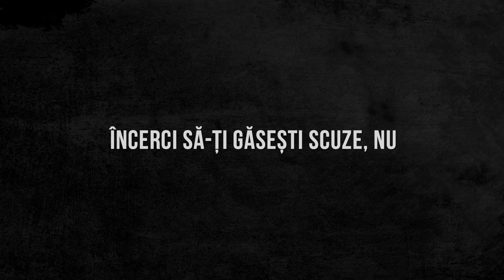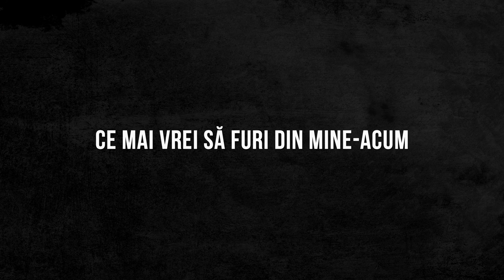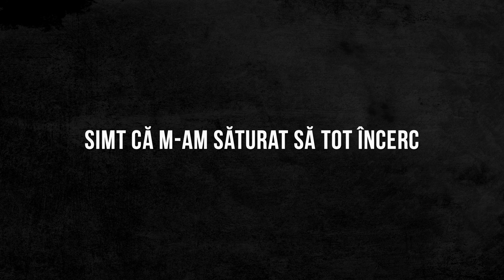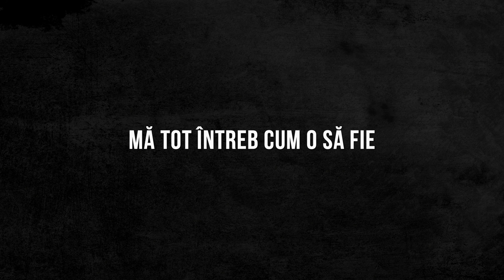Marsquake - Scuze // Official Lyric Video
Muzică: Marsquake
Text: Rareș Nechita & Andrei-Tiberiu Gîrd
Mix & Master: Mihai Alexandru Dincă
Înregistrări: Taine Multimedia
Artwork: Gabi Neagu
Fotografie: David Werbrouck

Marsquake:
Gabi Neagu - chitară
Ștefan Maidaniuc - tobe
Romeo Unga - bas, synth, backing vocals
Andrei-Tiberiu Gîrd - voce

Versuri:
Scuze
Ți-am citit pe buze
Cuvintele pe care
Le arunci ca pe obuze de cristal
Și mă amuz că
Te credeam o muză
Prea tărziu și prea puțin
Încerci să-ți găsești scuze, nu
Te mai aștept
Să mi te bagi sub piele
Gândurile mele au ofilit
Și tu cu ele

Ce mai vrei să furi din mine-acum
M-ai lăsat gol, amorțit și cu inima scrum
Și te-ai schimbat
Într-un coșmar
Ai luat
Tot ce-i mai bun
Mă tot întreb cum o să fie
Când îmi văd de drum

Scuze
Minciunile cu care
Mă încătușezi ca pe un sclav
Și nu stiu de ce
Ești așa de rece
Sau de ce tot mai încerci
Să mă vrăjești cu scuze, nu
Te mai aștept

Și te-ai schimbat
Într-un coșmar
Ai luat

Scuze, dar m-am hotărât să plec
Simt că m-am săturat să tot încerc
Viața din mine îți place să smulgi
Mai ai încă puțin și mă usuci

Și te-ai schimbat
Într-un coșmar
Ai luat

Scuze, ți-am citit pe buze